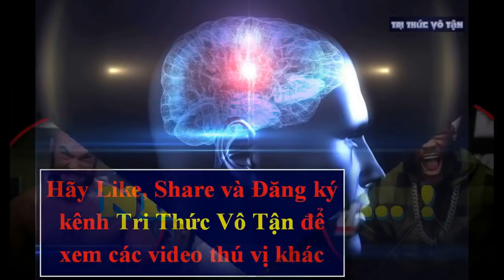Anthony Joshua sẵn sàng thượng đài ngay NGÀY MAI với Deontay Wilder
Anthony Joshua sẵn sàng thượng đài ngay NGÀY MAI với Deontay Wilder nếu như võ sĩ người Mỹ sẵn sàng ký vào hợp đồng thi đấu. Thậm chí Joshua còn nói sẽ chia 50-50 tiền thưởng với Deontay Wilder để trận đấu sớm diễn ra.
Trước việc Wilder từ chối hợp đồng, Joshua khẳng định rằng anh sẵn sàng ký kể cả khi đối thủ muốn ép giá. Quan trọng là Wilder có dám thượng đài hay không.
Nhà vô địch WBA, IBF, WBO, IBO hạng nặng Anthony Joshua (21-0, 20 KOs) đã rất nóng ruột với cuộc chiến thống nhất đai hạng nặng cuối cùng với nhà vô địch WBC Deontay Wilder (40-0, 39 KOs).
Được biết, Joshua đã gửi đến đối thủ “hợp đồng cuối cùng” với nhiều ưu đãi, mà nếu Wilder vẫn không chấp nhận, Joshua sẽ buộc phải tiếp kẻ khiêu chiến người Nga Alexander Povetkin để bảo vệ đai.
“Chúng tôi đã gửi hợp đồng cuối cùng đến đội Wilder. Đó là một hợp đồng cực kỳ hấp dẫn, với rất nhiều ưu đãi và những điều khoản mà chúng tôi đã nhường nhịn. Mong rằng như vậy là đủ để Wilder ký vào,” Anthony Joshua cho biết.
Trước đấy, đại diện của đội Deontay Wilder khẳng định rằng họ muốn được chia 40% lợi nhuận trận đấu.
Theo nhiều chuyên gia, trận Joshua - Widler có thể kiếm 50-100 triệu USD lợi nhuận, do đó Deontay Wilder đang nỗ lực đàm phán với con số 20 triệu USD. Bản hợp đồng mà phía Joshua gửi cho Wilder chỉ trị giá 12,5 triệu USD - một con số quá thấp so với “giá sàn” mà Wilder mong muốn.
Đại diện phía Deontay Wilder - quản lý Shelly Finkel - cho biết họ sẽ chuẩn bị một bản hợp đồng khác, cũng là “tối hậu thư” của họ, để gửi lại cho Anthony Joshua.
Anthony Joshua tỏ rõ sự thất vọng trong phát ngôn mới đây trên Sky Sports. Anh bắt đầu nghi ngờ rằng đội Wilder không hề mong muốn trận thống nhất đai, mà chỉ trốn quanh và “làm màu” trên các phương tiện truyền thông.
“Nếu họ muốn chia 40-60 trong trận đấu trị giá 100 triệu USD, tôi sẵn sàng chỉ lấy một nửa lợi nhuận. Cho tôi 50 triệu và tôi hứa tôi sẽ thượng đài ngay trong ngày mai,” Joshua nói.
“Chúng tôi đã đưa ra hợp đồng quá hấp dẫn, chỉ chờ xem Wilder có thật sự muốn thượng đài hay không. Nhưng có vẻ phía đó thích nhảy lên truyền thông và bốc phét hơn là trao đổi nghiêm chỉnh. Với thái độ này, họ sẽ không bao giờ đàm phán xong hợp đồng.”
Một khi thất bại trong việc đàm phán trận đấu với Deontay Wilder, Anthony Joshua sẽ bảo vệ đai trước tay đấm người Nga Alexander Povetkin cuối hè này.
Ông bầu của Anthony Joshua - Eddie Hearn - cho biết điều đó không có nghĩa là Joshua từ bỏ mộng thống nhất đai vô địch, mà chỉ là đặt trận đấu thống nhất đai phía sau ưu tiên bảo vệ đai mà thôi.